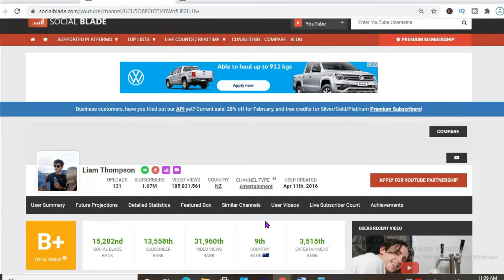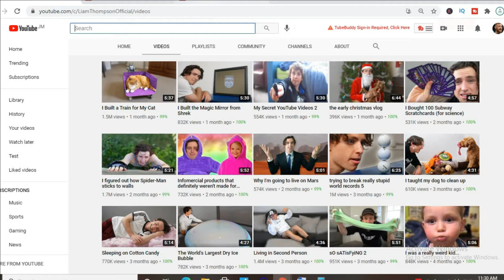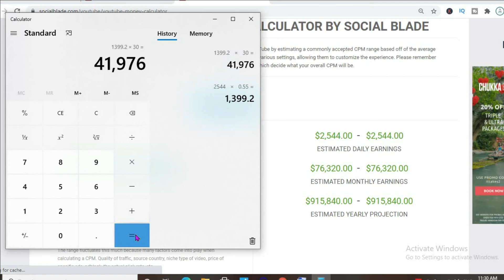How Much Does Liam Thompson Make On YouTube,Liam Thompson Net Worth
So in this video we are going to talk about how much money Liam Thompson makes on youtube. The money that Liam Thompson makes on youtube is based on the ads on his videos.  Liam Thompson's earnings 2020 and 2021 are discussed within this video. The money that Liam Thompson makes is personally known by him only.